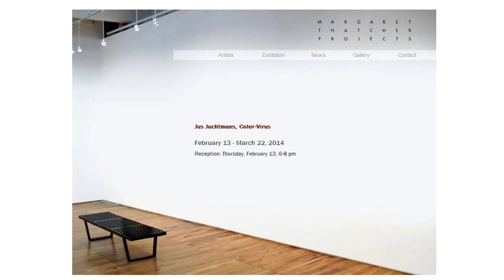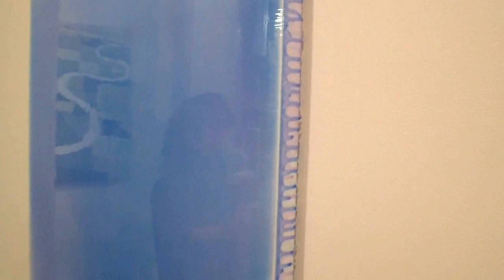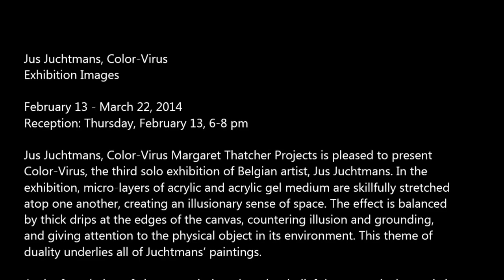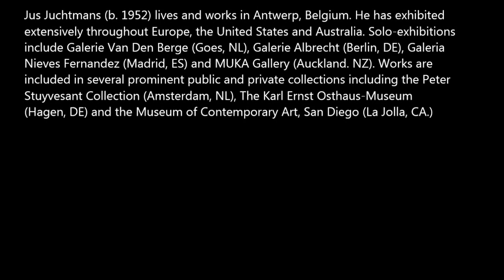MARGARET THATCHER GALLERY - Jus Juchtmans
Margaret Thatcher Projects is pleased to present Color-Virus, the third solo exhibition of Belgian artist, Jus Juchtmans. In the exhibition, micro-layers of acrylic and acrylic gel medium are skillfully stretched atop one another, creating an illusionary sense of space. The effect is balanced by thick drips at the edges of the canvas, countering illusion and grounding, and giving attention to the physical object in its environment. This theme of duality underlies all of Juchtmans' paintings.

At the foundation of abstract painting, there is a belief that to work abstractly is the most honest way to describe and share the experience of an emotion. To include the figure is to place a limit on the edges of such expression. The paintings of Jus Juchtmans provide a space for this exploration, rewarding extended viewing by revealing subtle colors and shapes from beneath the surface glaze.

When approaching his surfaces, the first image likely to catch attention is the viewer's own reflection, forcing one to walk around the painting and observe it from multiple angles in order to actually see it. Even this initial investigation is fruitful, since it brings attention to the paintings rich edges. Reflection is a recurring theme, both in the literal reflection of the viewer but also in the phenomenological experience of viewing his paintings. As color is undoubtedly an integral part of Jus' work, the light conditions, itself variable based on time of day, also contribute a great deal to the viewing experience.